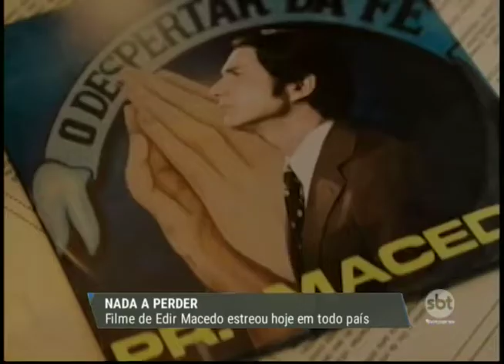Filme de Edir Macedo estreou hoje em todo país